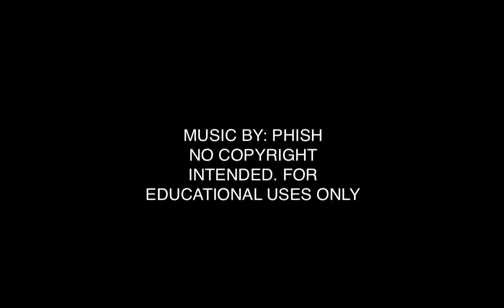Gears of War: Ultimate Edition Montage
My first GOW UE montage, for fun.

FOR EDUCATIONAL USES ONLY.